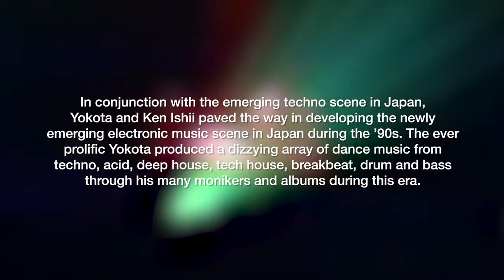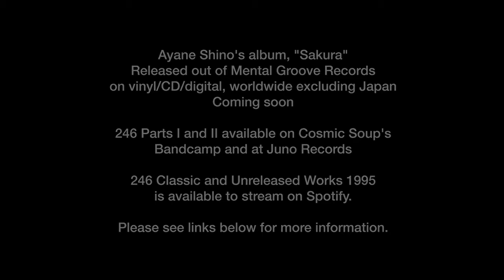| A brief history of Susumu Yokota | Video Archives |